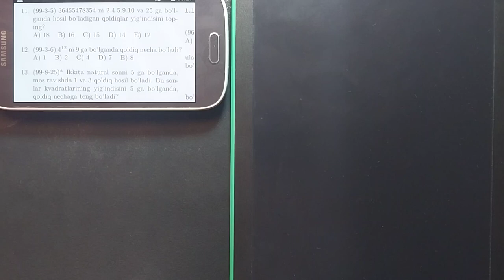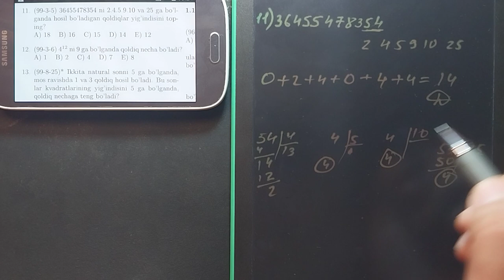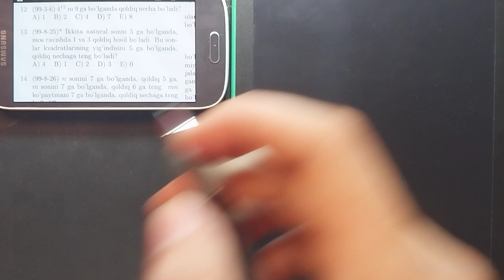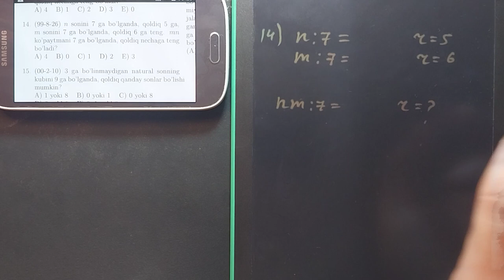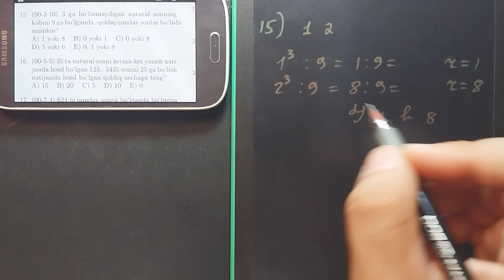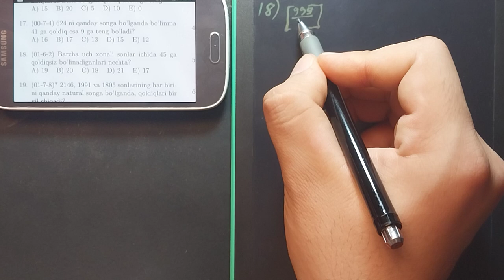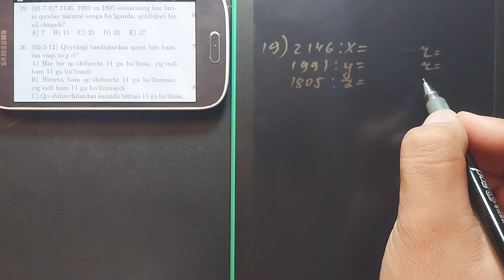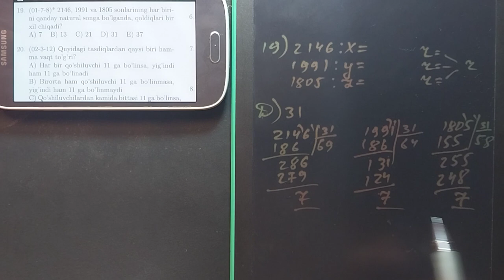1.1.3 QOLDIQLI BO'LISH 11-20-ESAPLAR. QARAQALPAQ TILINDE 2-BO'LIM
1.1.3 QOLDIQLI BO'LISH 11-20-ESAPLAR. QARAQALPAQ TILINDE 2-BO'LIM